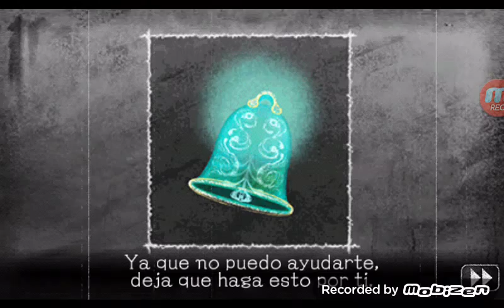Especial 10 (11)suscriptores |GELOFL OO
Cada día somos más y eso me alegra jajaja 😂😂😂 11 subs